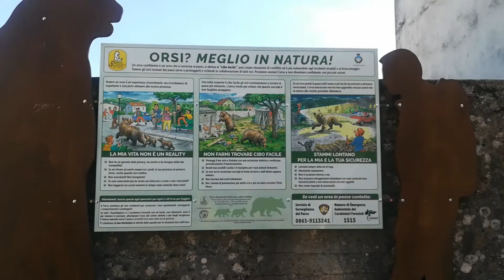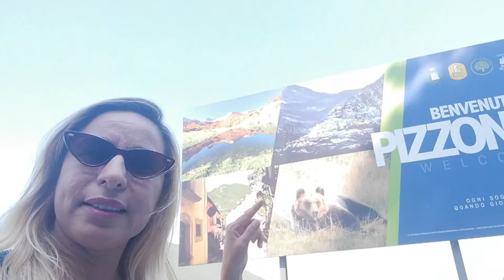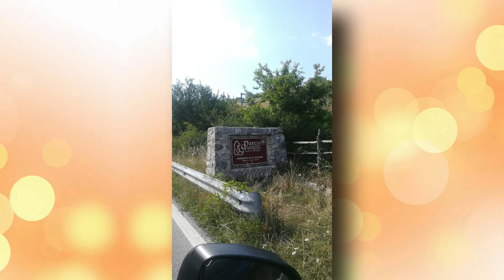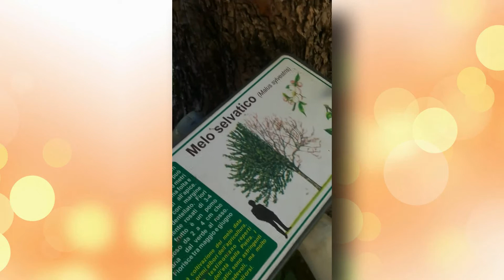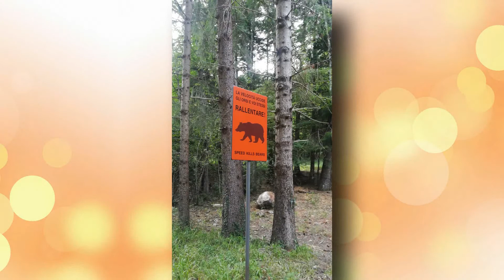Road Trip Abruzzo/Molise - Quase Arranhou Carro - Cascatas - Proteção aos Ursos - Reserva Camosciara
Road Trip Abruzzo/Molise - Passeio nas Montanha - Quase Arranhou o Carro - Proteção aos Ursos - Reserva Camosciara - Parque Nacional do Abruzzo

Doações Sem Compromisso "A União Faz a Força"!!
Acessar o Link Abaixo:
Obrigada 😘

DISQUE 100